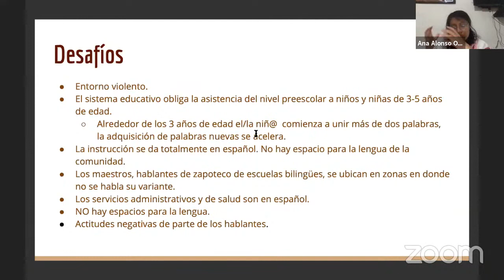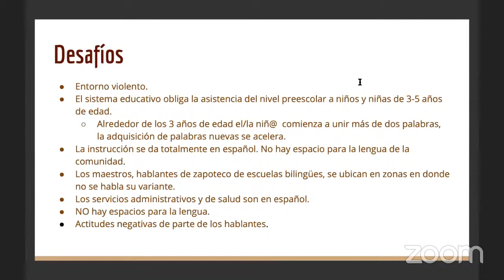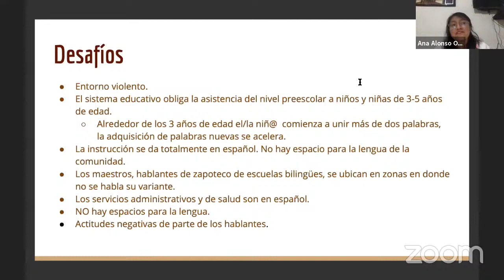Desafíos para la preservación del ZAPOTECO en OAXACA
Existen muchos desafíos para preservar el Zapoteco de Oaxaca. La lengua y la cultura Zapoteca está viviendo una situación de desplazamiento acelerado que deviene de una opresión sistemática que pesa sobre ellas; no existen los espacios ni las condiciones para que pueda desarrollarse de forma óptima. Eso ha generado diferentes actitudes lingüísticas, entre los Zapotecos y Zapotecas, que dificultan la reproducción y el fortalecimiento del idioma.

ZAPOTECO.

APÓYANOS